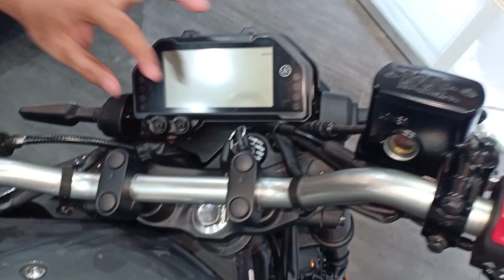YAMAHA MT-03 2023